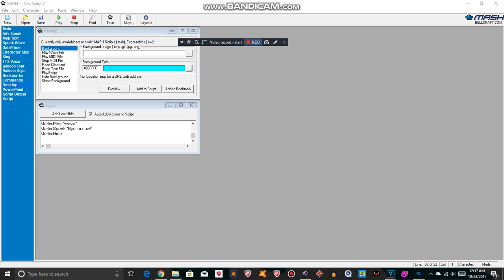STOPDISLIKINGMYVIDEOS! A P.S.A. Video by the Microsoft Agent team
Next P.S.A. Video will be coming on November 3rd, 2017